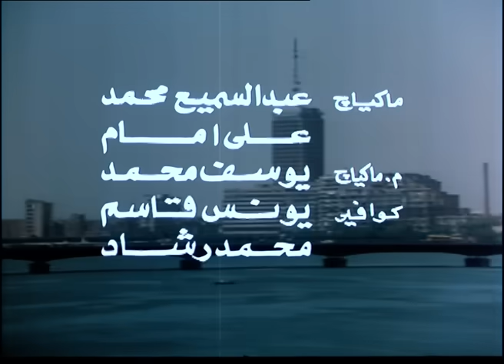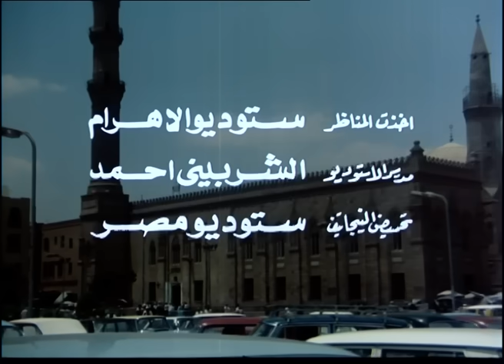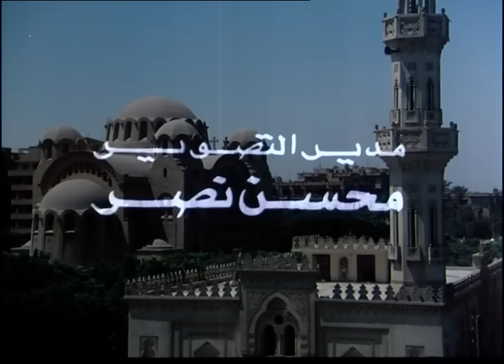لقاء هناك / Leqaa Honak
عباس الشاب المسلم، يدرس بكلية الهندسة، وهو واقع بين طرفين، أفكاره التي يرى فيها أن الدين يقيد الحريات، وبين أبيه المتدين، الذى يدفعه إلى ممارسة الشعائر بالقوة، يحب عباس جارته المسيحية ايفون، لكن اختلاف العقيدة يحول دون زواجهما، على جانب آخر فإن ابنة عمه ليلى تحبه، وهى فى حالة حوار دائم معه، يطرد الأب ابنه عباس بعد ان يعرف بمشاعره ناحية ايفون، تصدم ايفون فى مشاعرها فتلجأ إلى الدير وتصير راهبة

الابطال
نور الشريف
سهير رمزى
زبيدة ثروت

الاخراج \ احمد ضياء الدين
المؤلف \  ثروت اباظة